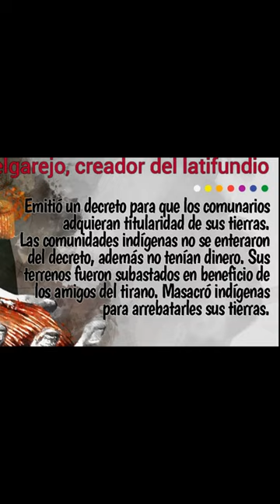El día en que Bolivia Regalo su territorio por un Caballo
Manuel Mariano Melgarejo Valencia fue un militar y político boliviano, décimo quinto presidente de la República desde el 28 de diciembre de 1864 hasta su caída el 15 de enero de 1871